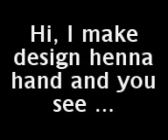Henna hand design 2